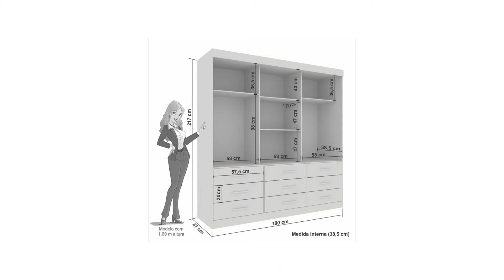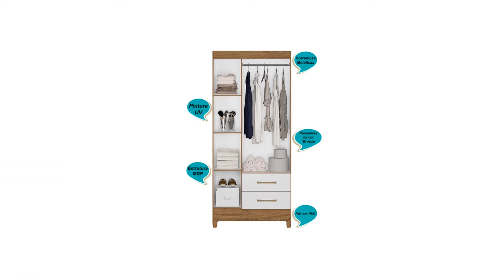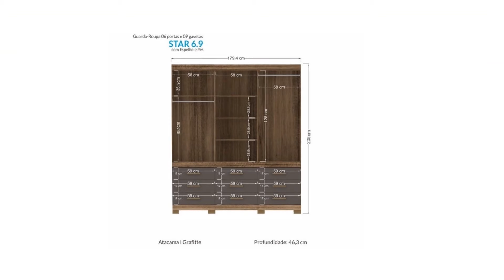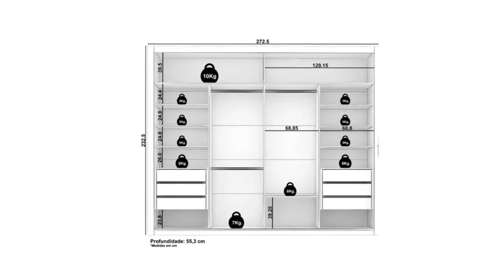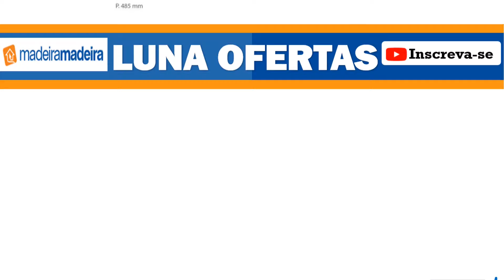OFERTAS DE GUARDA ROUPAS NA MADEIRA MADEIRA PREÇOS E PROMOÇÕES DE GUARDA ROUPAS DE CASAL E SOLTEIRO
*GUARDA ROUPAS *MADEIRA MADEIRA *OFERTAS *PREÇOS